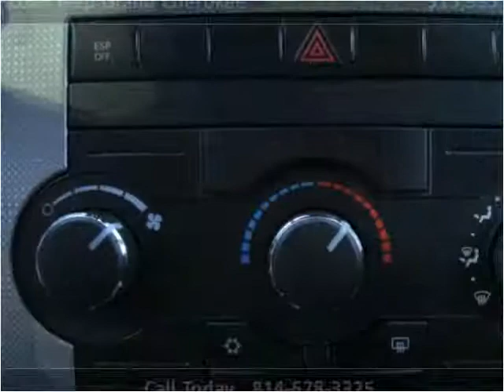2009 Jeep Grand Cherokee Used Cars Cranberry PA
This 2009 Jeep Grand Cherokee is available from 4 Your Car Connection.